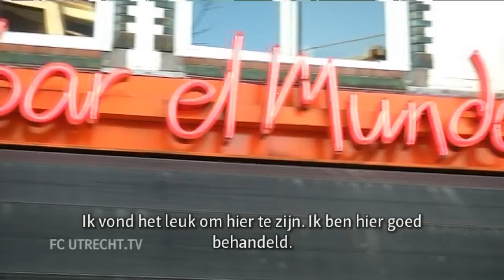FC Utrecht.TV: Quesada bezoekt Spaans restaurant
Hij is kortgeleden neergestreken in Utrecht, maar weet het Spaanse restaurant El Mundo al te vinden. Fernando Quesada voelt zich thuis in Utrecht, en bij FC Utrecht, en vindt bij het Spaanse restaurant in de binnenstad een stukje 'thuis'. FC Utrecht.TV sprak met hem over zijn eerste weken bij FC Utrecht.